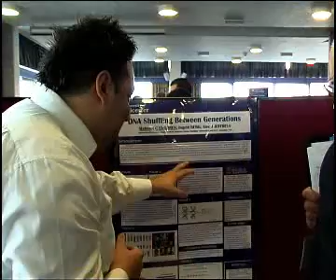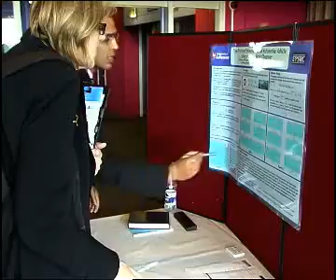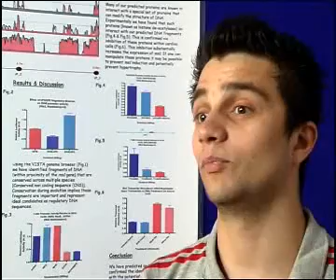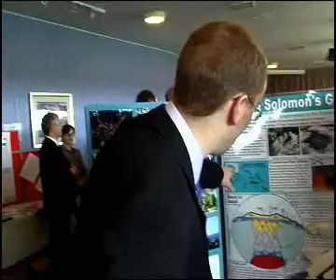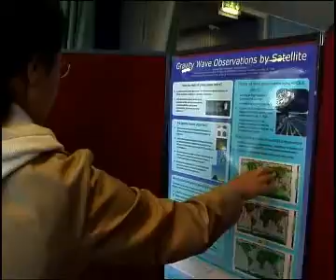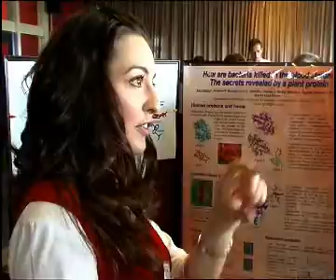Festival of Postgraduate Research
A film about the University of Leicester's annual celebration of postgraduate research